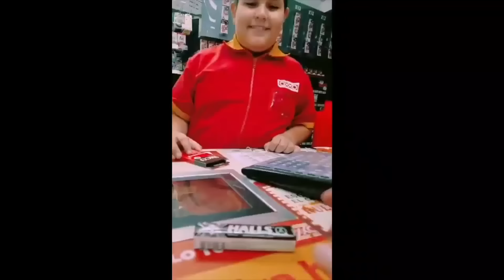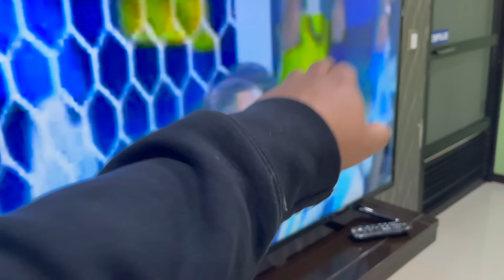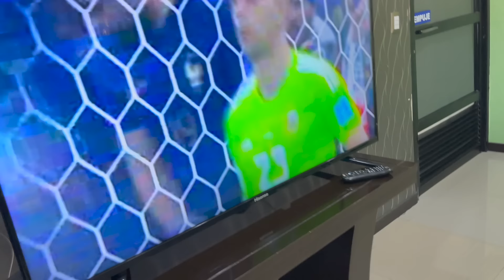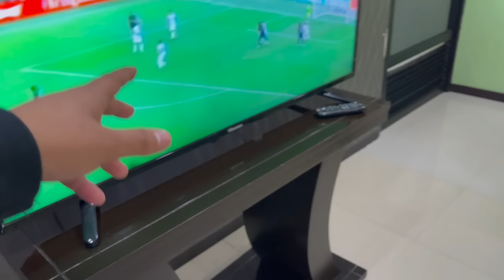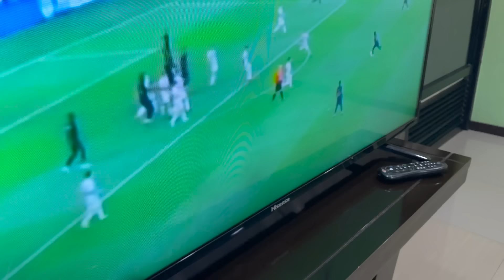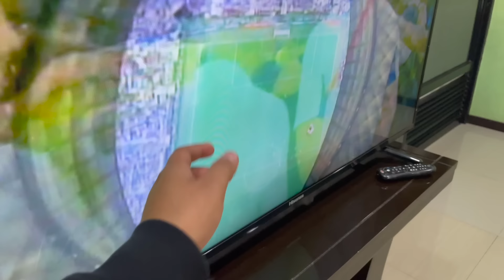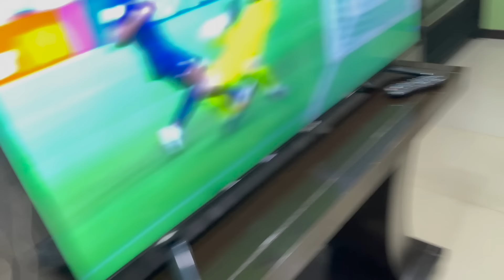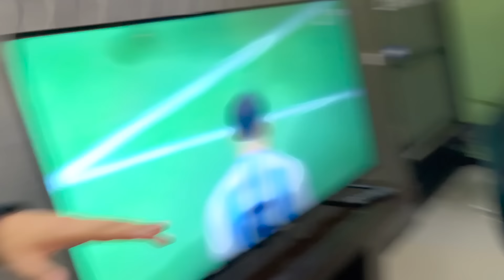ARGENTINA VS FRANCIA LA FINAL ⚽️😱/ MESSI CAMPEÓN DEL MUNDO 🏆Parte 1 / Grillo La Duda Soñadores